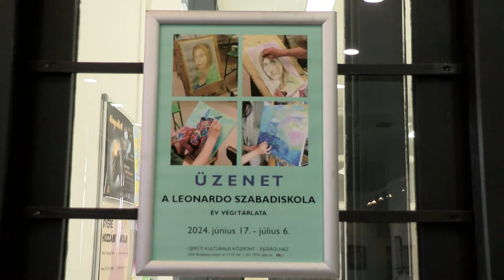Mozaik - Szarka Hajnalka - A Leonardo Szabadiskola kiállítása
A Mozaik vendége Szarka Hajnalka, a szabadiskola alapítója és oktatója volt.